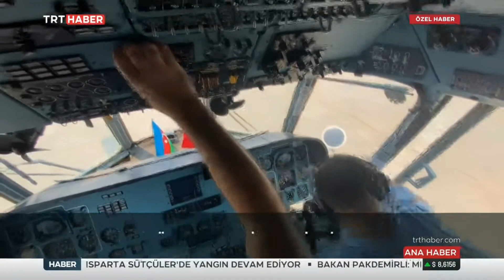Azerbaycanlı Ateş Savaşçıları 7.08.2021 TURKEY